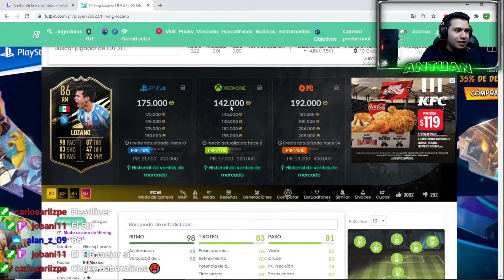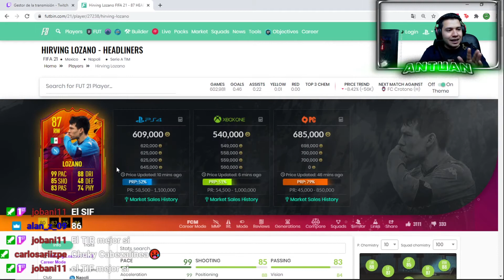HACIENDO EQUIPOS a SUSCRIPTORES FIFA 21 | Los MEJORES Jugadores de MEXICO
Esamos Empezando Nueva Serie de FIFA 21 ULTIMATE TEAM HACIENDO EQUIPOS a SUSCRIPTORES Con Los MEJORES JUGADORES DE MEXICO
FICHANDO a LA Seleccion Mexicana en FIFA 21